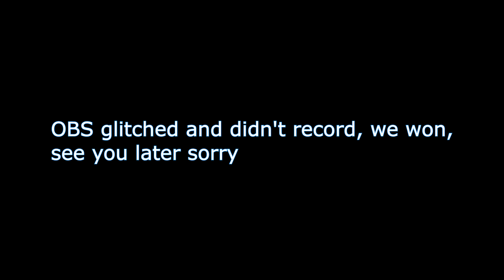The Best Dice Room Ever: The Binding of Isaac Antistreak Episode 42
Video cut out, sorry.

The Slimeking's Tower is FREE!